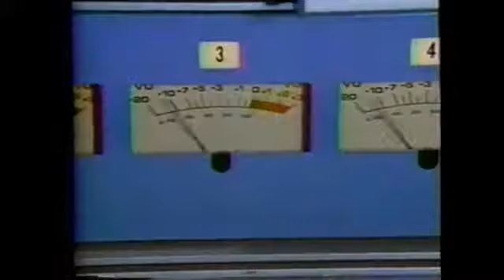Pat Benatar - Live From Earth - Album Flash 1984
Album Flash was a program I believe that was on one of the Premium cable networks that would premier new albums that were being released. This episode was showcasing Pat Benatar's "Live From Earth" LP. Love Is A Battlefield premiered on this live album.